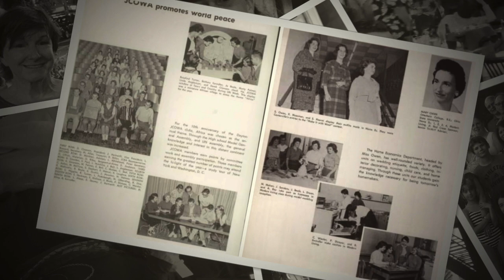What A Life! Joanna/Jo/Sis Cumberland Slide Show